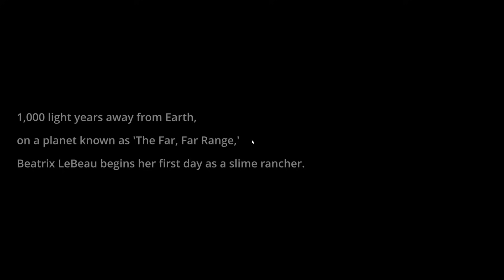Sizce ben Slime Rancher'da bütün çiftliği yanlışlıkla yok etmiş miyimdir